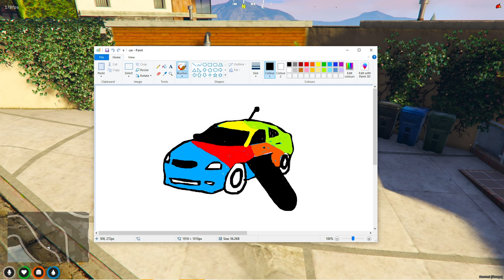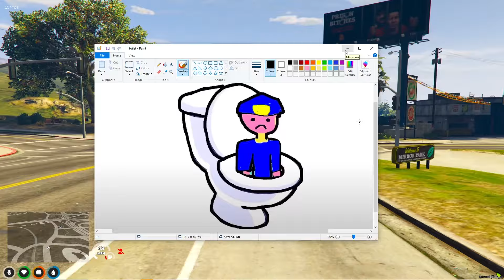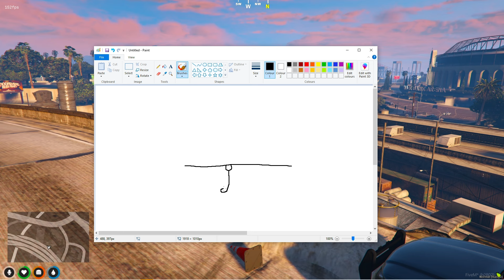Baby & Catboy Turn Furniture Into Race Cars!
These videos are NOT to be Listed as Made For Kids. Baby & Catboy Turn Furniture Into Race Cars!